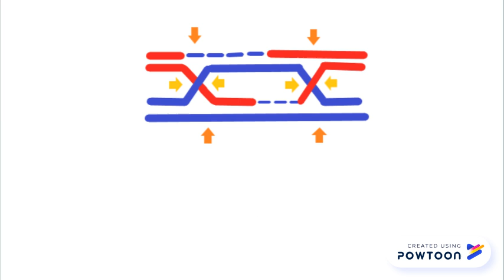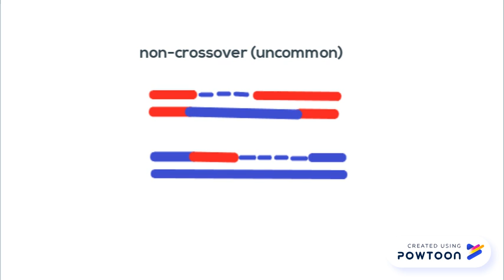DSB Model (UCD BMOL20090)